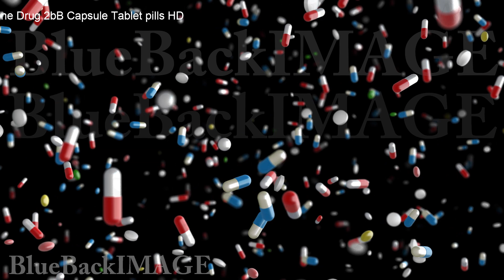Stock Footage Medicine drug pill tablet capsule health care pharmacy Medicine Drug 2bB Capsule Table